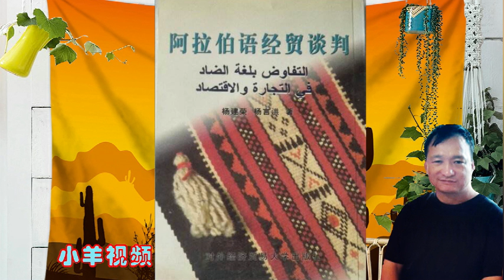5 2 2第二课：中国对外贸易与经济合作政策2中（音频）